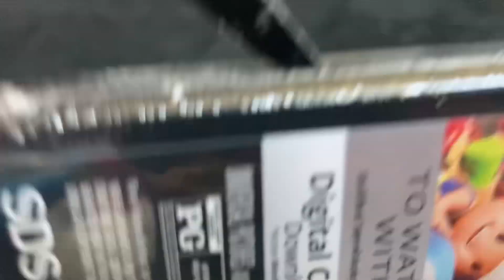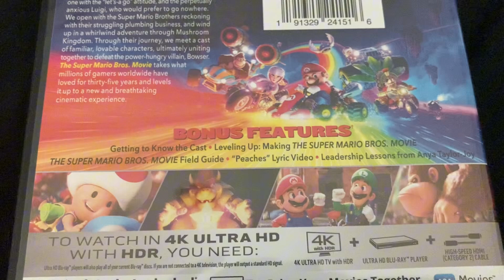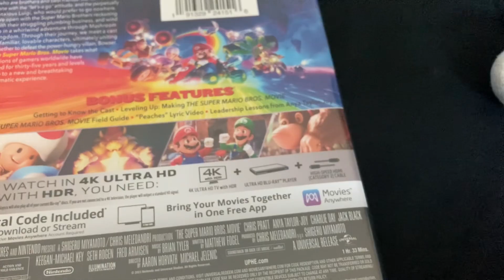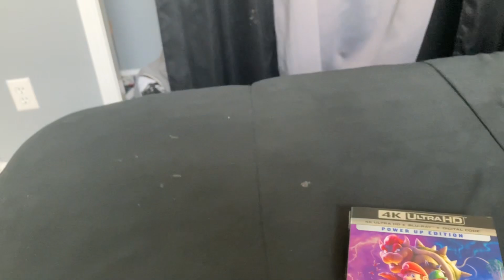Mario & Luigi’s Mario Movie 4K Blu-Ray Unboxing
Mario & Luigi unboxed The Super Mario Bros. Movie on 4K Blu-Ray.